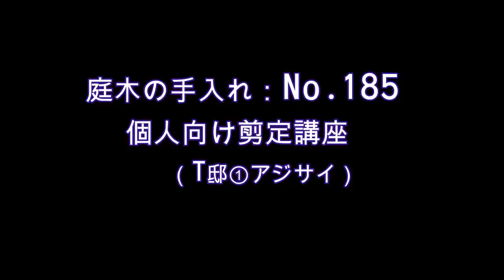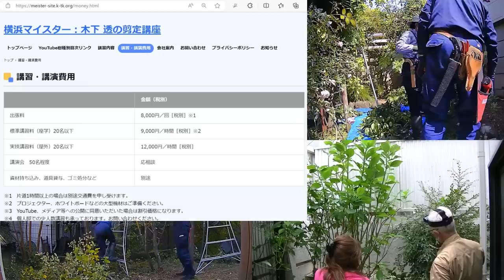No.185_個人向け剪定講座T邸①アジサイ230704-1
個人向け剪定講座の様子です。今回はアジサイの剪定が中心です。

0:00 はじめに
1:12 剪定の基本説明
15:08 アジサイの剪定
38:52 コマーシャル

個人向け剪定講座のご用命は
木下　透の剪定講座